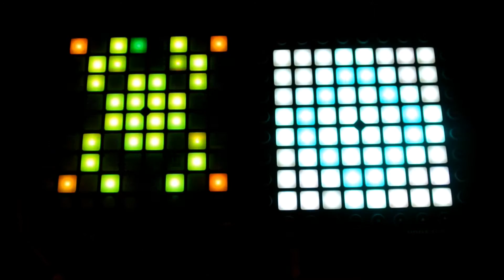Twenty One Pilots - Heathens | Dual Launchpad Cover (Suicid Squad)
Song : Twenty One Pilots - Heathens II  I am not the Owner of the Song.

Original by zotacyte

Intro :      iFresHD
Outro :    PushedToInsanity

I Love the Song + the cover. Perfect combination?